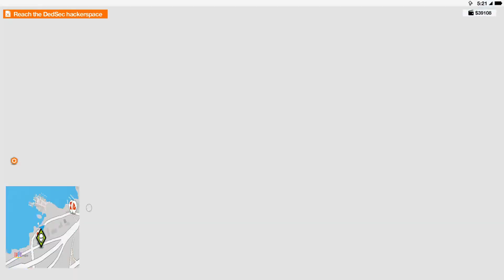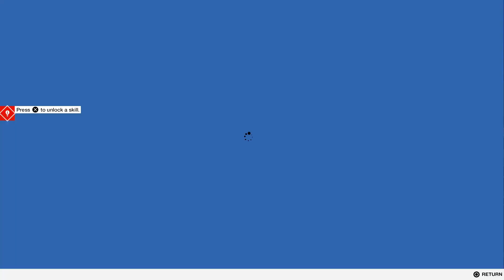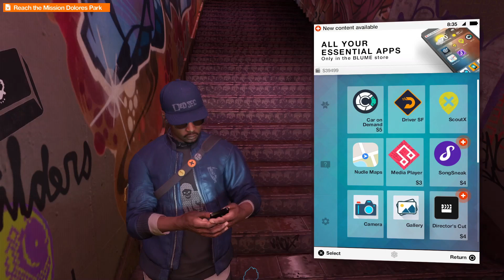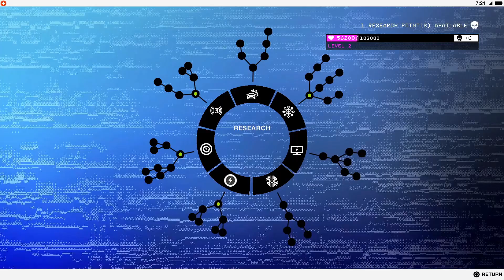SAYBER DRAYBEEER! (WATCH_DOGS 2 WALKTHROUGH PART 2)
HI GUYS! Let's play Part2 of the walkthrough of Watch Dogs 2.